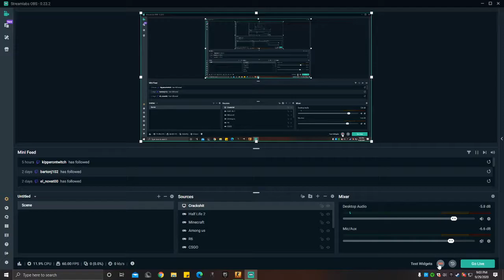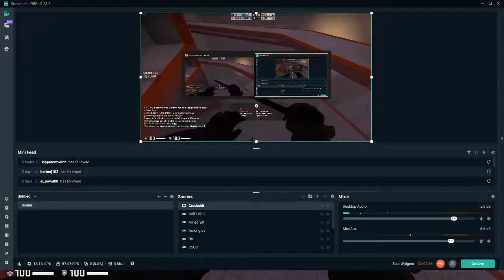CSGO Surf Server Debate Arguement Shitshow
Like 5 minutes before I started recording, some guy came in and started asking everyone about the debate and what their thoughts were on it. Next thing I know, he calls everyone racists and all hell breaks loose. Was quite hilarious.

Tags(ignore)